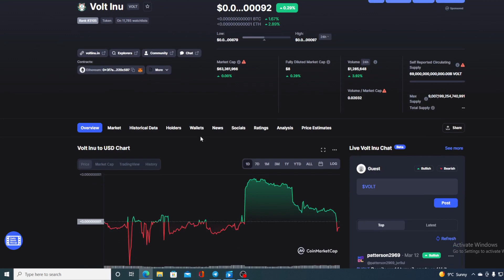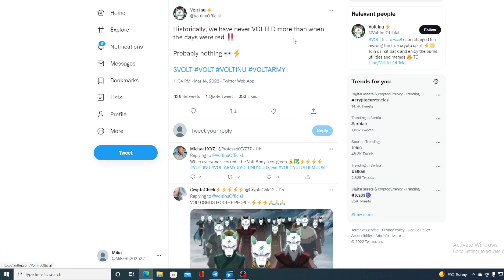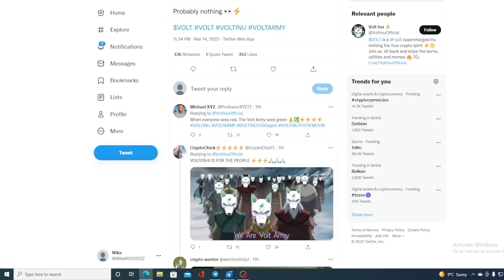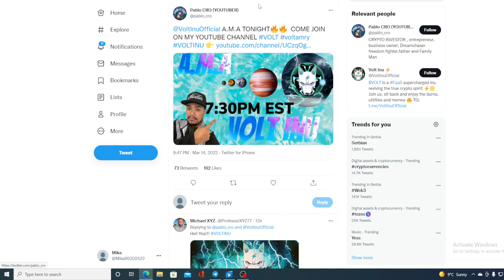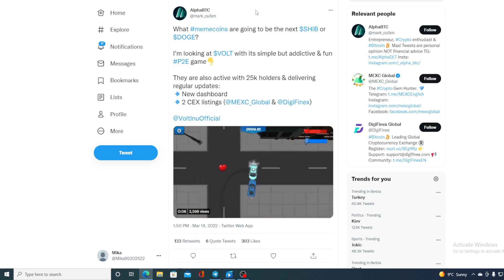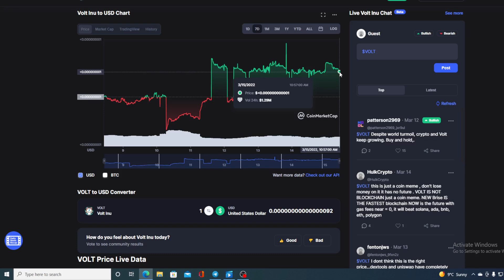VOLT INU MASSIVE NEWS: MASSIVE SPIKE INCOMING! GET READY! (VOLT INU PRICE PREDICTION INVEST 2022)